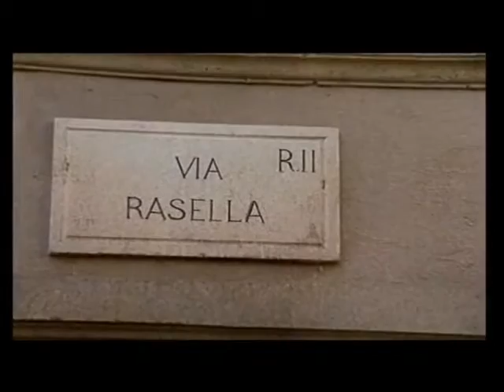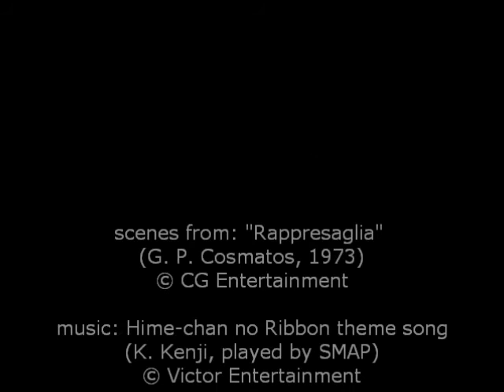Delia Boccardo Tribute [from Rappresaglia]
Directed by George Pan Cosmatos in 1973.